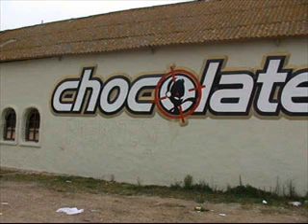KCB - Wham Bam